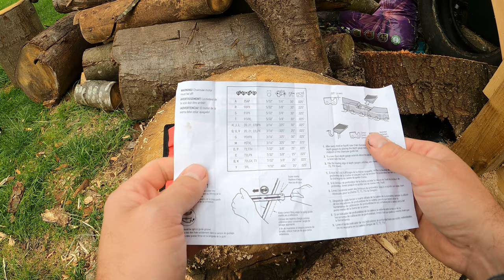How to sharpen your chainsaw with AMAZING RESULTS! Oregon kit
I couldn't believe the results that I had using the Oregon field sharpening kit 617067 that I purchased off Amazon, It made the world of difference and for the price it's an amazing piece of kit that I have added to my tool box.